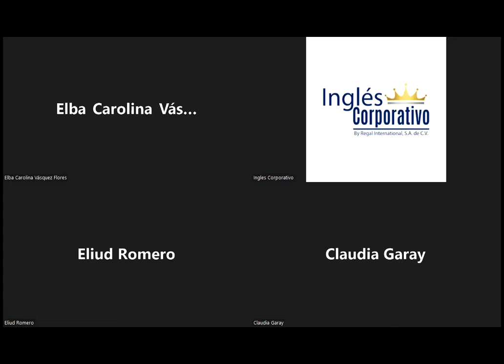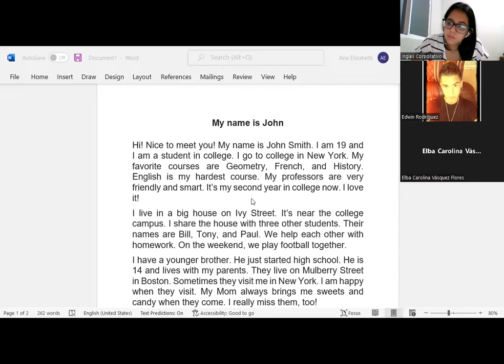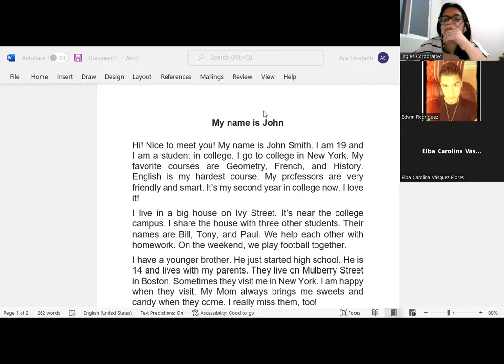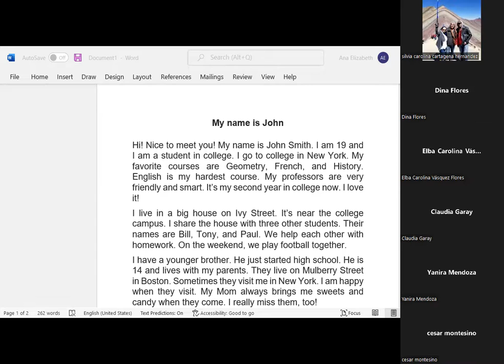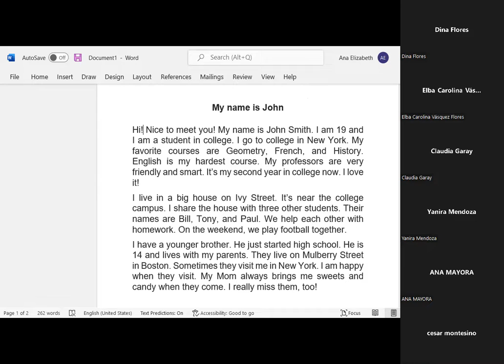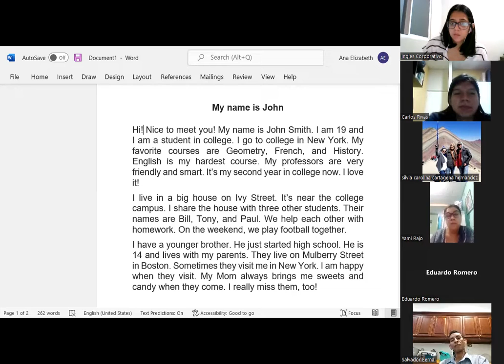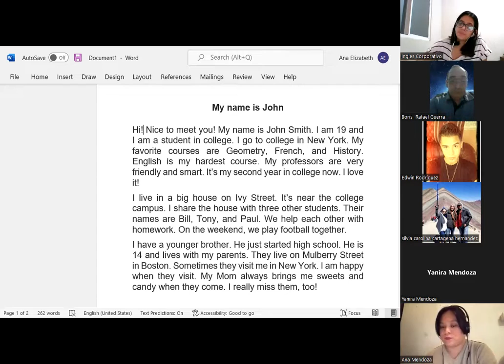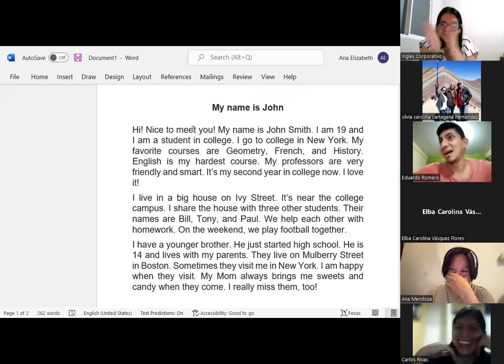Ingles Corporativo-22-6-2022-CLASS 15-ACTIVITY-REVIEW- PI1-02-8-9-PM-05-22